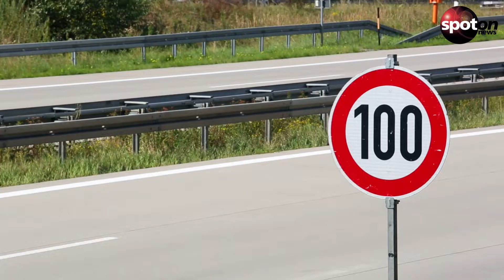Energie-Embargo gegen Russland? So viele Deutsche sind wirklich bereit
Viele Deutsche wollen Russland den Geldhahn zudrehen - doch wie sieht es aus, wenn es darum geht, auch eigene Opfer zu bringen? Die Ergebnisse einer neuen Umfrage ernüchtern.